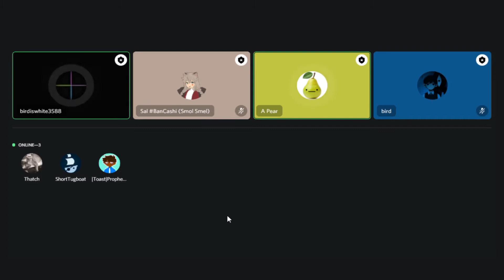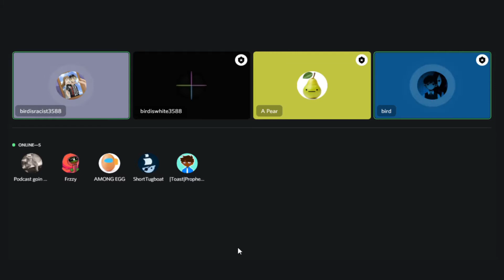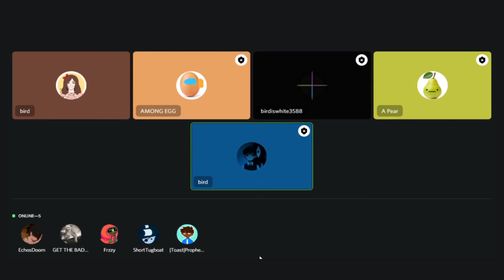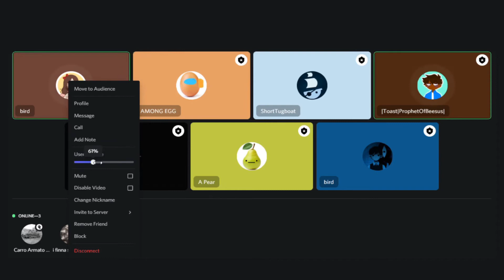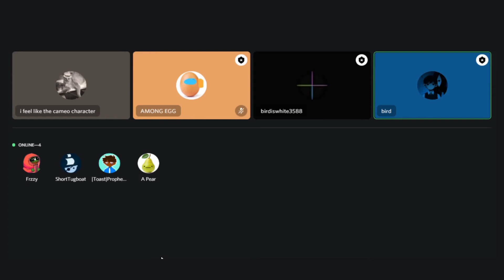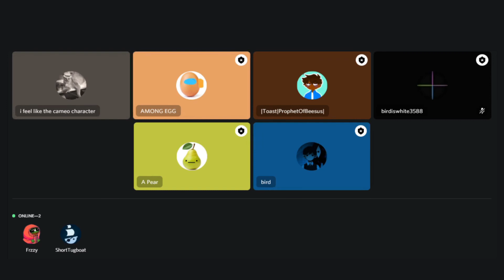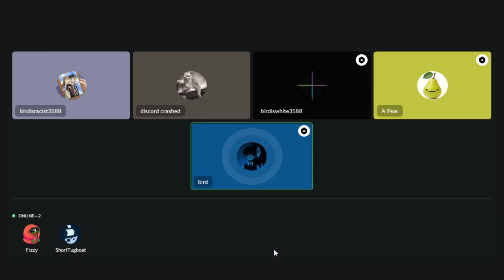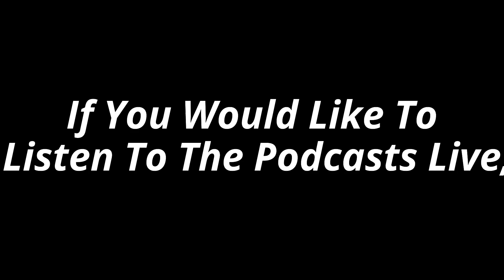Under The Branch Podcast (Ep.1) - Sandwich Dispute